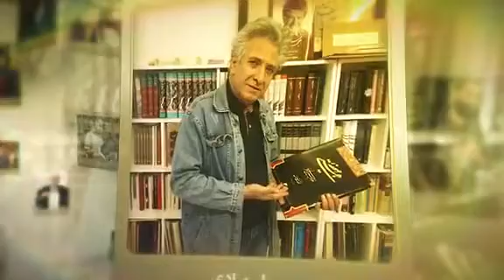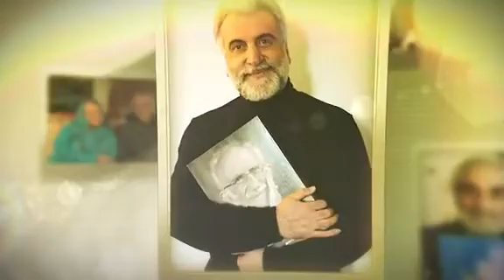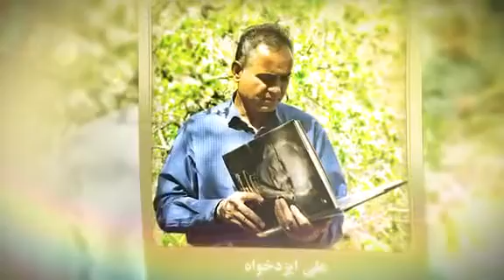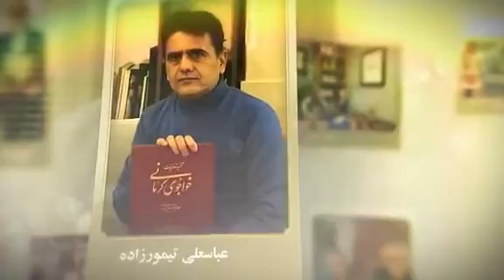استاد امیرخانی - عرض تسلیت، چهلمین روز درگذشت همسر مرحومه استاد امیرخانی گرامی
یاد بود
چهلمین روز در گذشت
بانو شهرابی(همسر مرحومه مغفوره) استاد امیرخانی گرامی

طرح: استاد مجتبی سبزه - جناب علی رضایی
تدوین: علی اصغر پیری - علی حاجی زاده